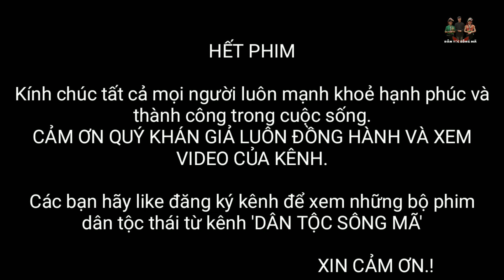Thẩu Cằm Khong - Lụ Trai Liều Tập Cuối | Dân Tộc Sông Mã